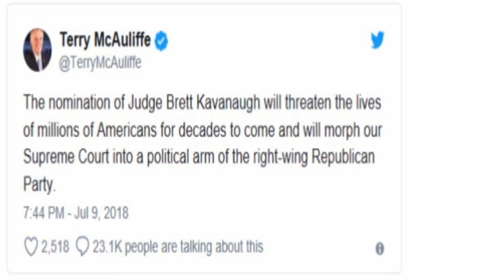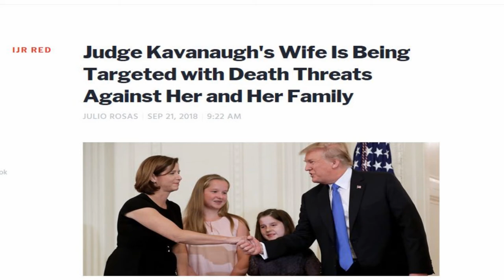The Inquisition of Judge Brett M. Kavanaugh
The accusations against Judge Brett Kavanaugh, nominee for the Supreme Court, are scandalous. But are they valid? Little of substance has been presented against Mr. Kavanaugh, much less proven. Yet, he has all but been tried by the media and convicted in the court of public opinion. Is this the new paradigm of American justice? And should it be accepted?